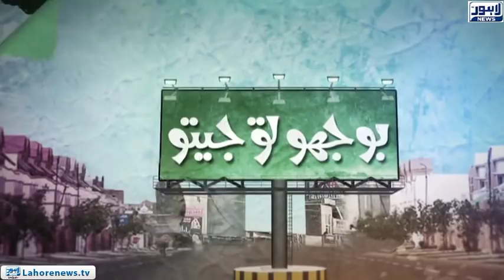Bhoojo to Jeeto Episode 335 (Liberty Market) - Part 02